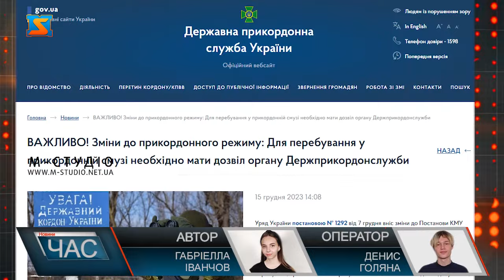Зміни до прикордонного режиму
Аби перебувати на території, що знаходиться у межах  прикордонної смуги, з грудня 2023 року  громадянам України, іноземцям та особам без громадянства потрібен дозвіл від Державної прикордонної служби. Обмеження полягають в отриманні дозволу особами, які планують здійснювати в’їзд, перебувати та проводити роботи у межах прикордонної смуги. Отримати такий документ  громадяни мають можливість у Державної прикордонної служби, яка має у підпорядкуванні ділянку рубежу, яку ви хочете відвідати. На офіційній сторінці Держприкордонслужби є форма, яку українці та іноземці мають заповнити та вказати ініціали, мету та термін перебування на території прикордонної смуги. Протягом 10-ти робочих днів охоронці кордону розглядають заявку та надають дозвіл або  ж відмовляють у праві перебування на ділянці. Відмовити у наданні дозволу Державна прикордонна служба може тим громадянам, які здійснили адміністративні чи кримінальні правопорушення, або інші поступки, що можуть обмежити їх у перебуванні на прикордонній території. Проте є категорії громадян, яким дозвіл на перебування у межах прикордонної служби не потрібен. Всю детальну інформацію, щодо процедури подання заяви  українці та гості країни можуть знайти на офіційній сторінці Державної прикордонної служби та сайту МВС.